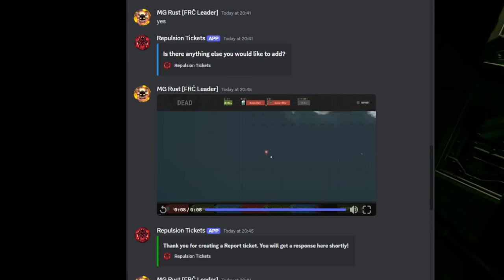Unlucky Farmer Got Deeped - I'm Back! | Rust Solo Vanilla En